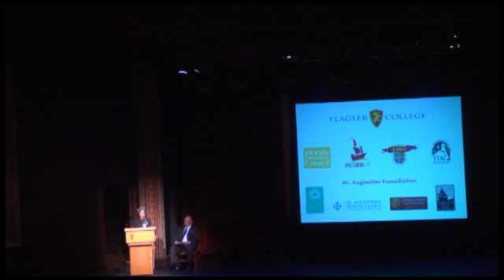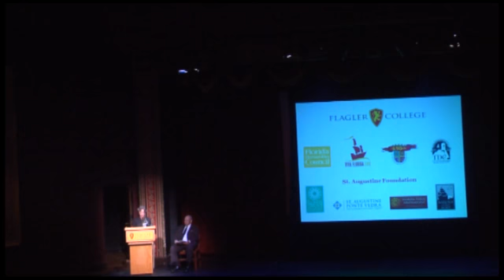1565-1965 St. Augustine seminar by Dr.Michael Gannon